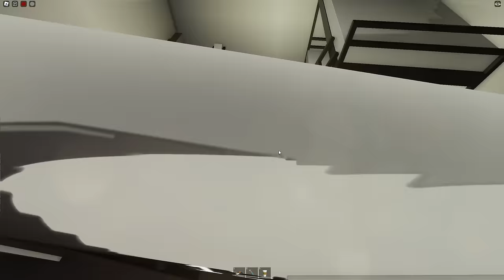👮 EFE ve ECE ile HIRSIZ POLİS 4 💨 BÜYÜK KAÇIŞ ​​🚌​✈️️​ - Roblox Brookhaven RP 🏡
Merhaba arkadaşlar, bu videomda abim Efe, Can ve Rüya ile Roblox Brookhaven 'da HIRSIZ POLİS 4 oynadık. Biliyorsunuz bir önceki bölümde hapse düşmüştük. Acaba bu zorlu hapishaneden kurtulabildik mi? Çok heyecanlı bu videomuzu sakın kaçırmayın! 😊

İyi seyirler.